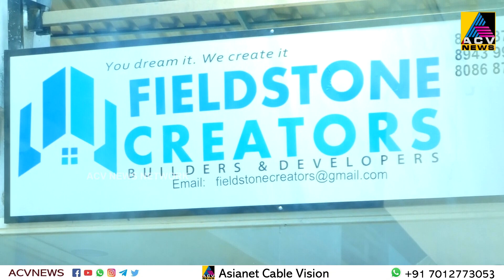പരിചയ സമ്പന്നരായ എഞ്ചിനീയർമാരുടെ നേതൃത്വത്തിൽ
പരിചയ സമ്പന്നരായ എഞ്ചിനീയർമാരുടെ നേതൃത്വത്തിൽ തൃത്താലയിൽ ഫീൽഡ് സ്റ്റോൺ ക്രിയേറ്റേഴ്സ് ബിൽഡേഴ്സ് ആന്റ് ഡവലപ്പേഴ്സ് എന്ന സ്ഥാപനം പ്രവർത്തനമാരംഭിച്ചു.മന്ത്രി എം.ബി.രാജേഷ് സ്ഥാപനത്തിന്റെ ഉദ്ഘാടനം നിർവ്വഹിച്ചു